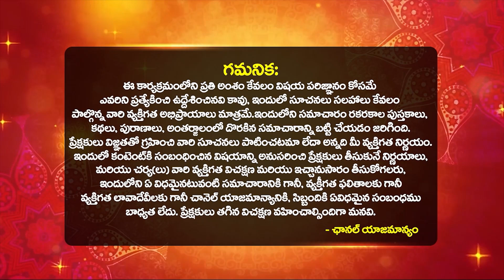కర్కాటక రాశి వారికి అక్టోబర్ లో అద్బుతం జరగబోతుంది.! Karkataka Rasi OCTOBER 2023 Dilip Sharma | BS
కర్కాటక రాశి వారికి అక్టోబర్ లో అద్బుతం జరగబోతుంది.! Karkataka Rasi OCTOBER 2023 Dilip Sharma | Karkataka Rasi OCTOBER 2023 Rashi Phalithalu | Rasiphalalu | Cancer Horoscope 2023 | Kark Rashi | OCTOBER 2023 MONTH RASI PHALITHALU | 2023 Rasi Phalalu Of Karkataka Rasi | Karkata Rashi 2023 | Cancer Astrology | Bhakthi Samacharam